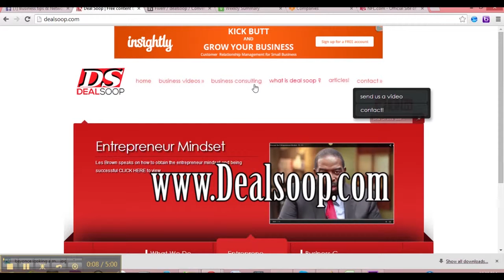Why Spamming Your Business is Wack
Spamming coould be very beneficial in most cases but not in most cases. Spamming is something common and here is why it is more than likely not a good idea to do it.